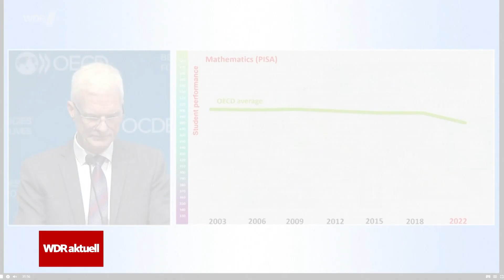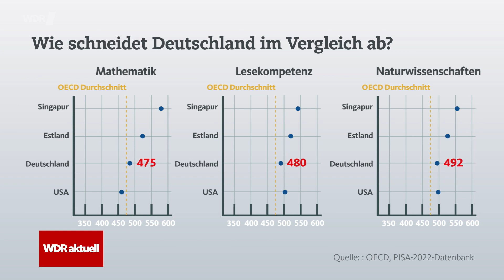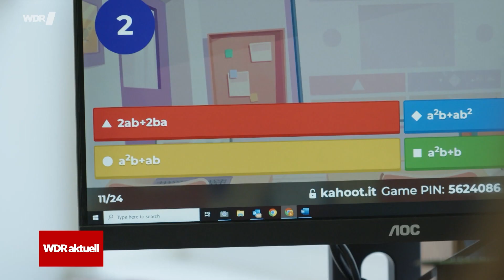PISA-Studie 2022: Das sind die Gründe für das schlechte Ergebnis | WDR aktuell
Deutschlands Schülerleistungen sinken auf historisches Tief: Die PISA-Studie 2022 zeigt, dass die Leistungen deutscher Schüler in Mathematik, Lesekompetenz und Naturwissenschaften dramatisch gesunken sind -  auf die niedrigsten Werte seit Beginn der Untersuchungen im Jahr 2000.

Die OECD-Studie identifiziert mehrere Ursachen für den Leistungsabfall. Die Corona-Pandemie mit langen Schulschließungen und der Lehrermangel sind demnach zwei der Hauptursachen. In Deutschland mussten Schüler während der Pandemie im Durchschnitt mehr als drei Monate auf Präsenzunterricht verzichten.

Laut Schulleitern, die in der PISA-Studie interviewt wurden, liegt ein weiteres Problem im Fehlen qualifizierter Lehrkräfte. Außerdem fehlt es an digitalen Lehrmitteln.

Zudem ist der Anteil der Schüler mit Migrationshintergrund, deren Eltern nicht in Deutschland geboren wurden, von 2012 bis 2022 auf 26 Prozent gestiegen. OECD-Experte Francesco Avvisati sagt gegenüber der Nachrichtenagentur Reuters, dass diese Schülergruppe durchschnittlich schlechtere Leistungen zeigt, selbst wenn sozioökonomische Faktoren berücksichtigt werden. Etwa zwei Drittel der Migrantenkinder berichteten, zu Hause eine andere Sprache als die Unterrichtssprache zu sprechen.

Die Präsidentin der Kultusministerkonferenz, Katharina Günther-Wünsch, sprach von besorgniserregenden Ergebnissen. "Wir brauchen insbesondere eine gezielte Sprachförderung, die in der Frühen Bildung ansetzt und die Lernenden länger begleitet", sagte die Berliner Bildungssenatorin. "Die Ergebnisse verdeutlichten zudem, dass vor allem Jugendliche, die selbst zugewandert sind, besondere Unterstützung benötigten."